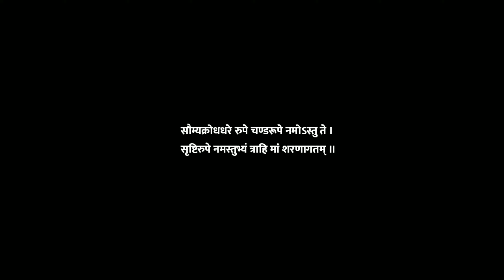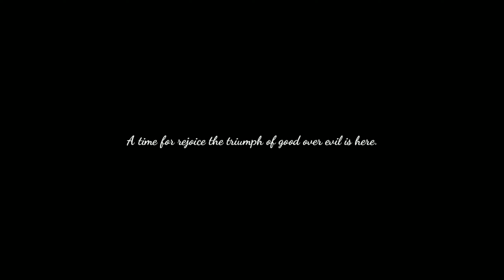Celebrating Durga Puja With Friends 😍